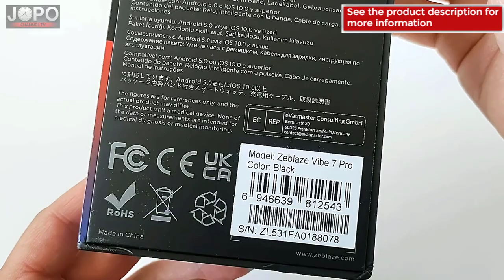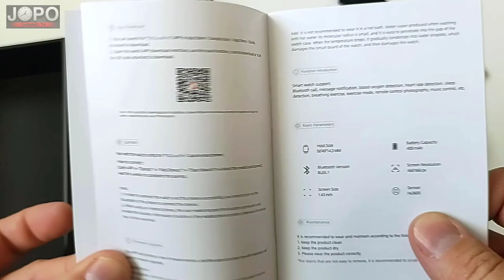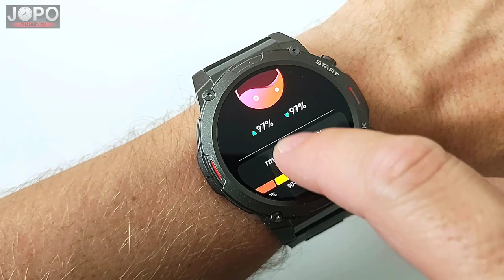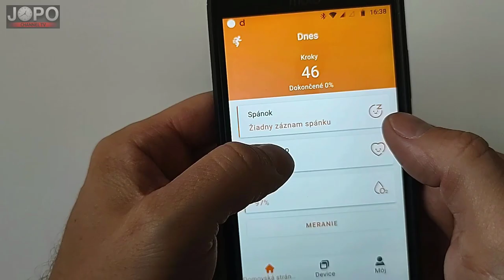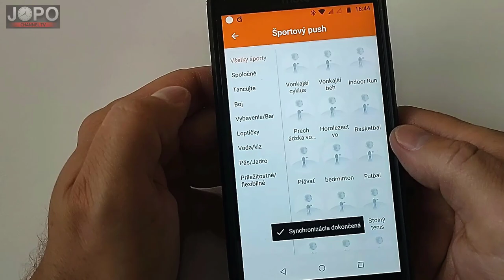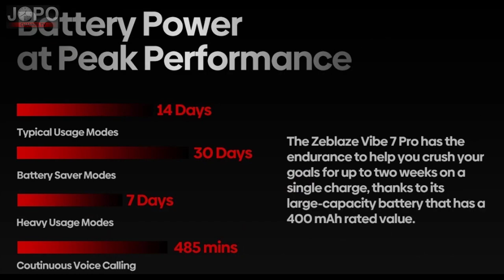ZEBLAZE VIBE 7 PRO Military Grade AMOLED Smart Watch Bluetooth Call IP69│Smart Watch Review│Subtitle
Premium rugged outdoor sport smart watch ZEBLAZE VIBE 7 Pro from Aliexpress.

Hello friends 😉
In today's video review, we will look at the great durable sports smart watch Zeblaze Vibe 7 Pro with Amoled Display, Hi Fi bluetooth calling and many useful functions. The watch came packed in the original colored box. The package contains: 1x smart watch Zeblaze Vibe 7 Pro, 1x USB charge cable, 1x user manual. The packaging looks very nice. The packaging looks valuable. The first impression after unpacking was very good. Smart watch VIBE 7 Pro have a nice modern attractive design. The body of the dial is made of light durable zinc alloy material. The display is protected by Gorilla Glass. Really very high-quality work, beautiful finish. The Zeblaze Vibe 7 Pro smart watch is designed to withstand harsh conditions, making it perfect for outdoor activities and sports. The watch has Military Grade Toughness. Smart watch are resistant to high and low temperatures, to humidity, to salt, to sweat, to rain and to impacts. The weight is only 76g. The black comfort strap is made of durable silicone material.
The 1.43-inch Ultra HD AMOLED display provides vivid colors and a sharp image, making it easy to read messages and navigate the watch's features. The display has a great resolution of 466 x 466px, 391 PPI and up to 1000 nit Brightness. These are amazing parameters in this price range. The touch response is very good. You can control the watch by touching the display, or with two buttons on the side.
The big battery has a capacity of 400mAh, normal daily use time: 7-30 -days. Smart watch Zeblaze Vibe 7 Pro have 3ATM and IP69K water resistance. The watch has many beautiful watch faces. In the watch are 3 watch faces. You can download more than 100 watch faces for free via the app FitCloudPro. In watch you have 3 different menu. The watch has function Always on Displays, continuous time display. There are two designs to choose from.
When paired with a mobile phone using the FitCloudPro app, the smartwatch automatically sets the time and offers a number of useful functions. Support Bluetooth 5.1 , iOS 10.0 version above and Android 5.0 version above. The watch supports HD bluetooth calling, it works great. You can synchronize your contacts from phone. Using the watch is quick and easy. 24h measurement of heart rate and blood oxygenation is quite accurate. Blood pressure measurement is missing.
Premium voice calling rugget outdoor smart watch. Amazing HD Amoled displey. Great battery life and Military Grade Toughness. Available in 2 color versions. Great job Zeblaze. More than 10,000 pieces sold. Great watch for little money. I really like it. I recommend the purchase, the link is below.

Main Functions:
Bluetooth calling, 24/7h Heart rate, Blood oxygen, Breathing Training, Women Health, Sleep Score Steps tracking, Calorie burn, Multi watch faces, Multi scene menus, Sedentary reminder, Smartphone notifications, Find phone, Music control, Weather, Stopwatch, Alarm, Timer, Voice Assistant and others.

Multi-sport functions: Outdoor sports and Indoor sports, up to 100 different sports modes (there are 18 directly in the watch and the rest are in the app)

The package contains:
1x smart watch Zeblaze Vibe 7 Pro Black
1x USB charge cable
1x user manual
1x original color box

Music in video:
Aurora by Roa  / roa_music1031